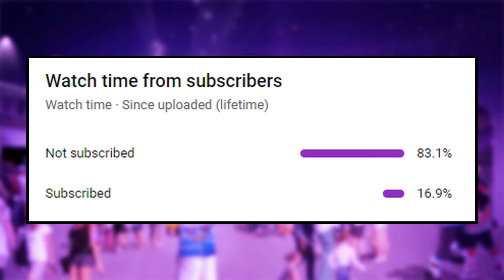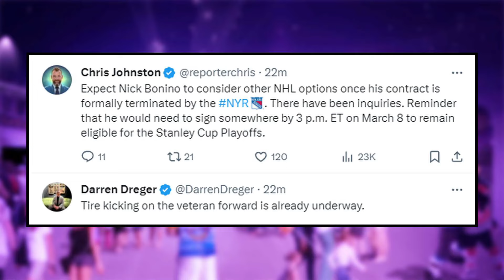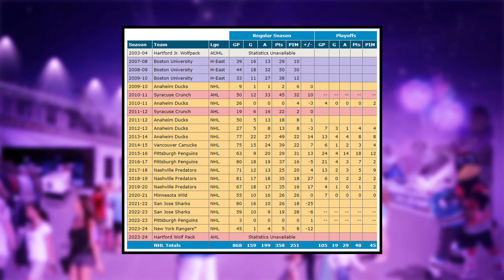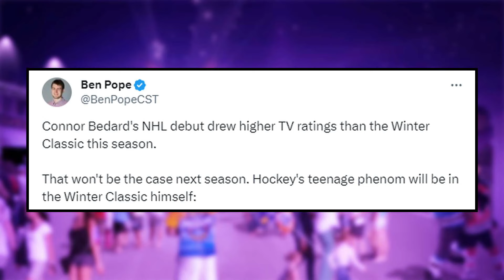HUGE Blackhawks Move Coming? - Chicago Fans LOVE This... | Blackhawks News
Nick Bonino has had his contract terminated by the New York Rangers after being sent to the AHL and team have shown interest in signing the Bergeron before the March 8th deadline. The Blackhawks have once again earned another Winter Classic to be played in 2025 at Wrigley Field.

Kirk Day and Nick Miller break down reports, rumours, trades, signing, and everything else coming from the Chicago Blackhawks and Blackhawks reporters. We touch on news involving players such as Connor Bedard, Nick Foligno, Lukas Reichel, Kevin Korchinkski, Seth Jones, Petr Mrazek, Andreas Athanasiou, Frank Nazar III, Colton Dach, Alex Vlasic, Connor Murphy, Philipp Kurashev, Colin Blackwell, Arvid Soderblom, Tayler Raddysh, Joey Anderson as well as Head Coach Luke Richardson, and GM Kyloe Davidson.

0:00 Intro
0:37 Blackhawks Eyeing Bonino
4:19 Blackhawks Hosting Winter Classic